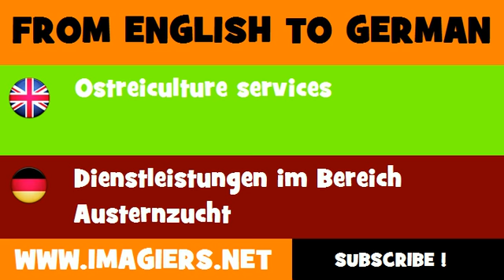DEUTSCH ENGLISCH = Dienstleistungen im Bereich Austernzucht